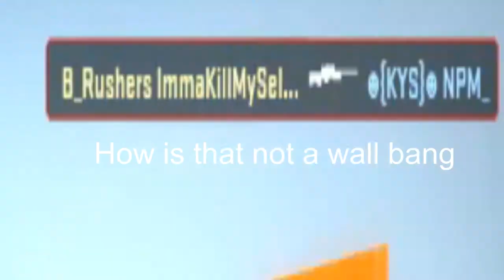1V1 Awps Only - CS:GO [RAGE]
NPM_ [NO LINK}